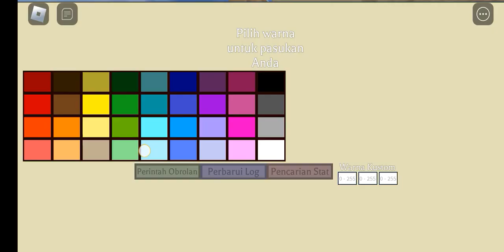Roblox Make your own Army Game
name game: Make your own Army